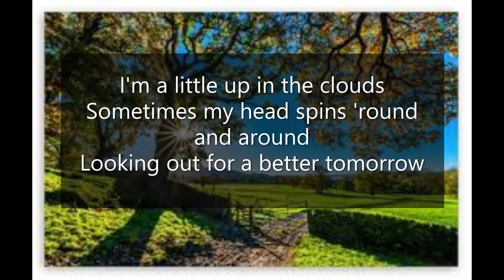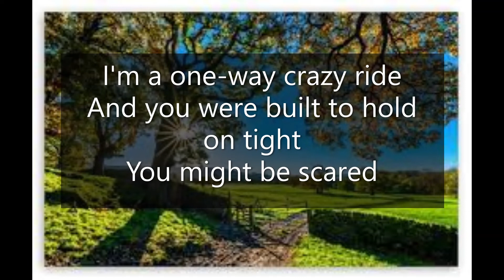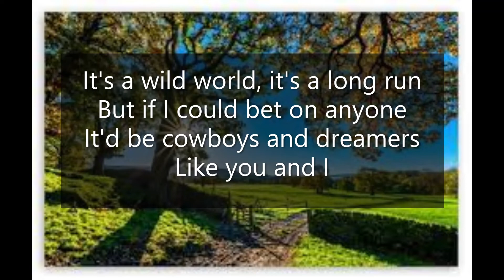Carter Faith - Cowboys & Dreamers (Lyrics)